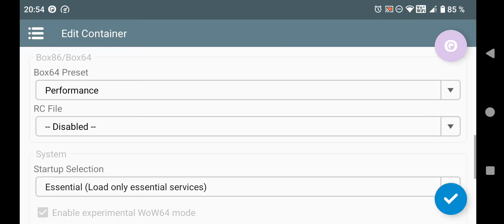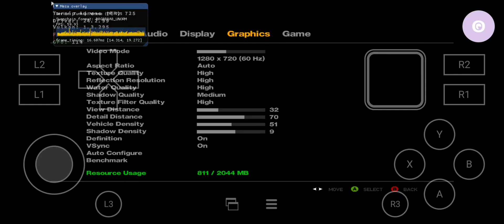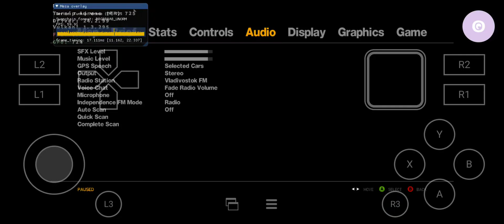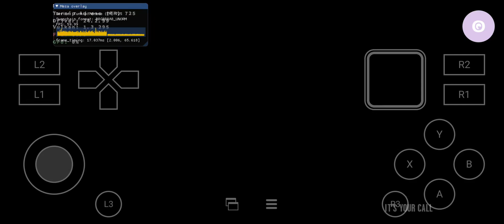Winlator glibc (afei): GTA IV/ SD7+Gen2/ Redmi Note 12 Turbo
Downgraded to 1040. need to test with 1080 and working save

🔴 Game: Grand Theft Auto 4
🟠 Emulator: Winlator glibc 7.1.3 afei amod5 - box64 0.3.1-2
🟡 GPU: Turnip 24.3.0 R5- DXVK 1.10.3 async
🟢 Resolution: 1064x600
🔵 Dynarec: Perfomance preset
🟣 Wine Version: 9.13
🟤 Wine Esync: 1
⚫ Wine WoW64: yes
⚪ Chipset: Snapdragon 7+Gen2
📦 Size: 23.84GB
📱Phone: Redmi Note 12 Turbo/16GB/1024GB/rooted
🔊 Sound: Yes